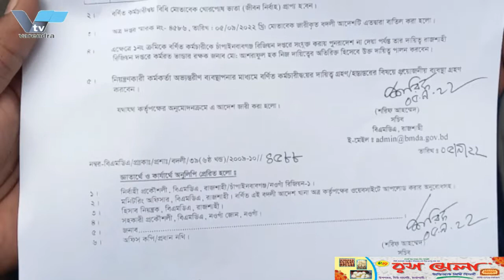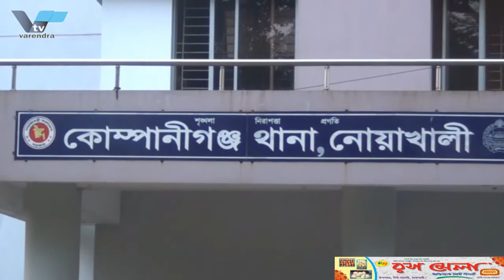রাজশাহীতে সাংবাদিকদেও উপর হামলার ঘটনায় বিএমডিএর দুই কর্মচারী সাময়িক বরখাস্ত